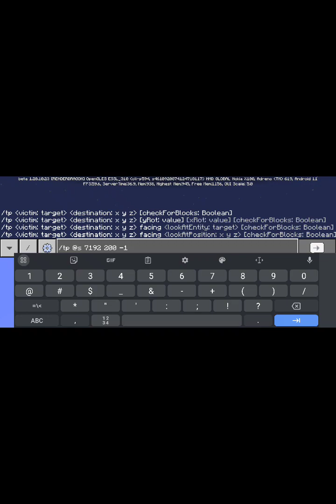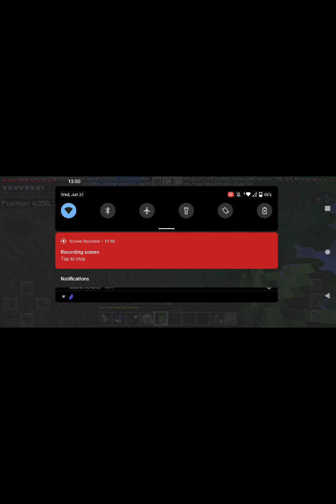Single Player Survival Season 1 Episode 5| Minecraft Pocket Edition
This is episode 5 of my single player survival series. I do have cheats enabled just in case I need to ramp up my tick speed or lower it, to enable creative flight in survival mode, and to give myself effects that last longer than the bottled variants.